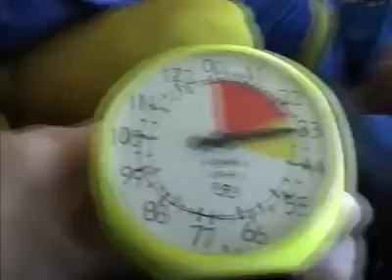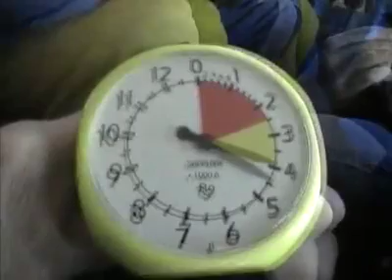Tandemsprung von Diana bei skydive nuggets in Leutkirch